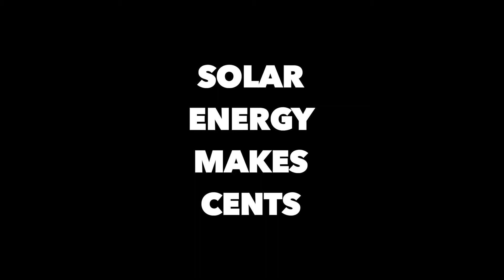ASK ABOUT SOLAR POWER FOR YOUR HOME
The amount of sunlight that strikes the earth's surface in an hour and a half is enough to handle the entire world's energy consumption for a full year. Solar technologies convert sunlight into electrical energy either through photovoltaic (PV) panels or through mirrors that concentrate solar radiation. This energy can be used to generate electricity or be stored in batteries or thermal storage.
Solar radiation is light – also known as electromagnetic radiation – that is emitted by the sun. While every location on Earth receives some sunlight over a year, the amount of solar radiation that reaches any one spot on the Earth’s surface varies. Solar technologies capture this radiation and turn it into useful forms of energy. LAS VEGAS and SOUTHERN CALIFORNIA - don’t wait or hesitate to make $1000 (or more) per referral. Solar power is the future and the future is here. We pay you for every quality referral (homeowners, credit 650 minimum) and that money can make for a pretty bright future.